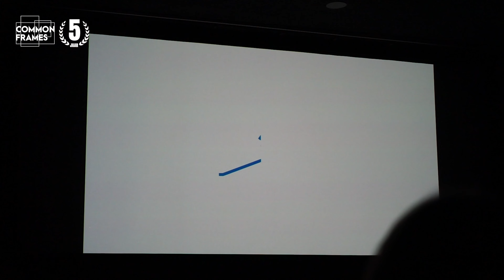Ithaka Film Academie Premières 2024 Aftermovie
Beleef de magie van het Ithaka Film Academie event 2024 opnieuw! Van inspirerende premières tot feestelijke momenten - dit was een avond vol creativiteit, talent en passie voor film. Bekijk de hoogtepunten van deze onvergetelijke avond en duik in de wereld van aanstormende filmmakers.